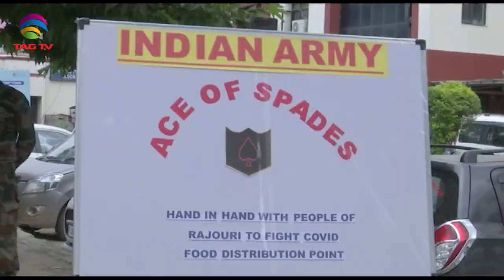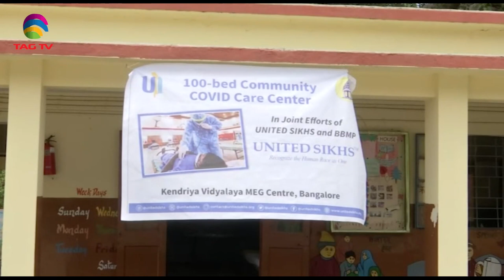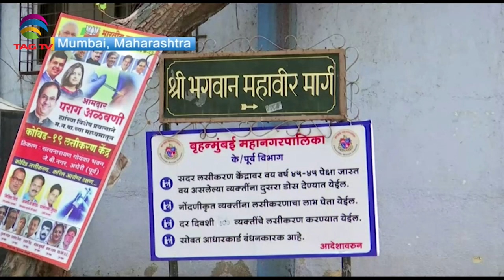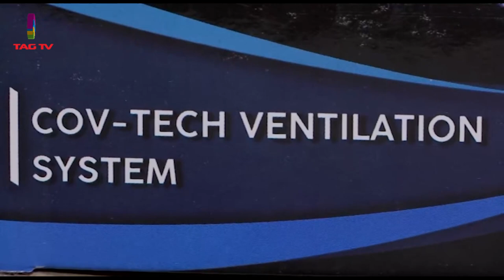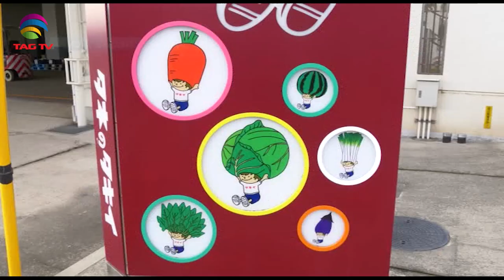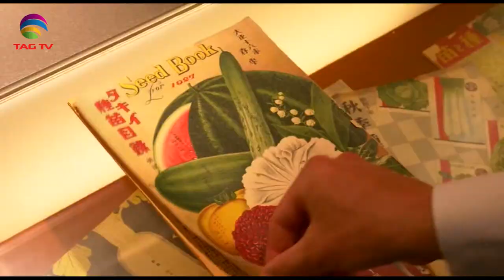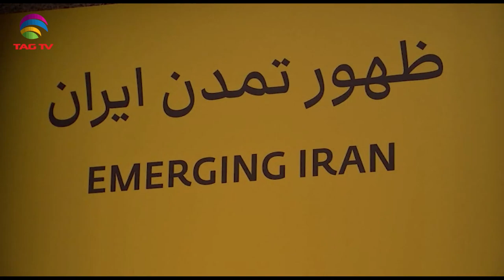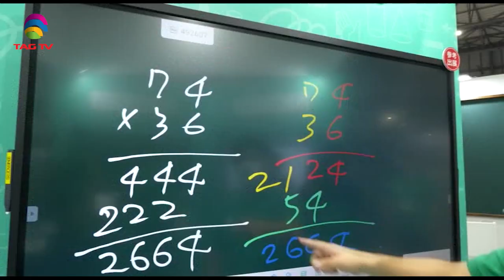'My India' Show featuring India's Mosaic @TAG TV Saturday Special Magazine Show - May 29,2021